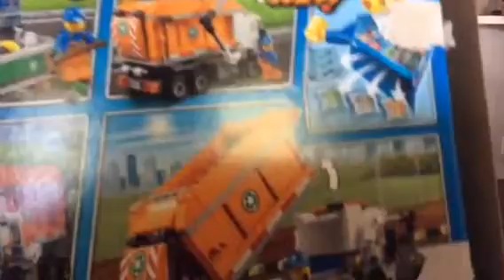Harlan Tube HD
Lego City Garbage Truck Review